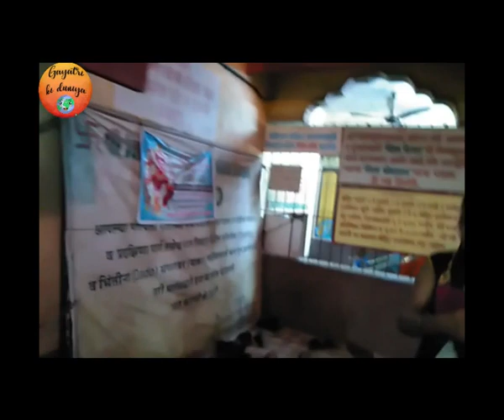TITWALA VLOG "Sunday Funday"